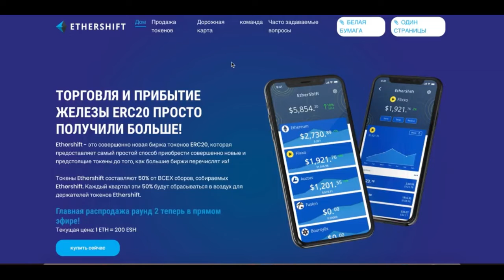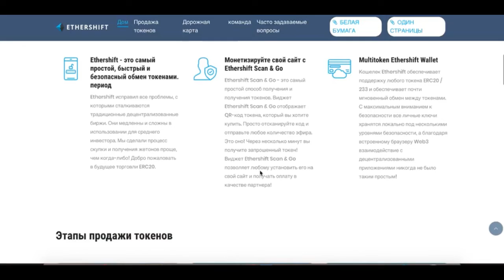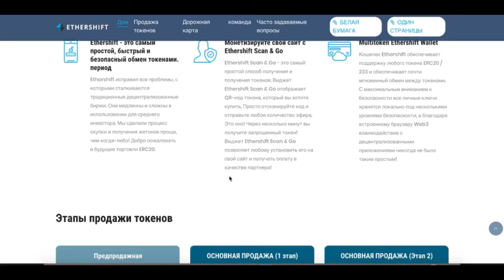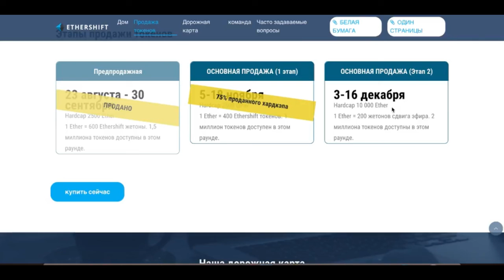ICO ETHERSHIFT | ОБЗОР ЧАСТЬ 1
Author - Vladique